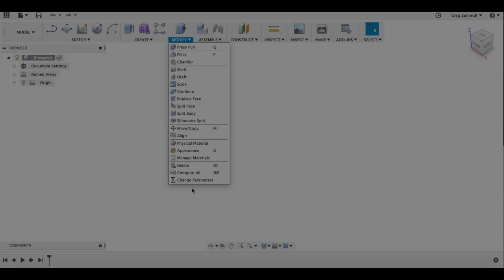Designing a "Print In Place" Parametric Hinged Container using Autodesk Fusion 360: Step 1 of 8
The 1st step of Designing a "Print In Place" Parametric Hinged Container using Autodesk Fusion 360.

Designed using Autodesk Fusion 360, Sliced using Cura 3.1.5, and printed in PLA on an Ultimaker 2+ Extended and an Ultimaker 3 Extended.